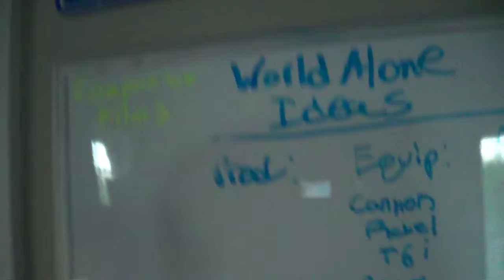I got Nothin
Hey guys!! Hope you enjoy this brand new video where I have no idea what I am doing!!